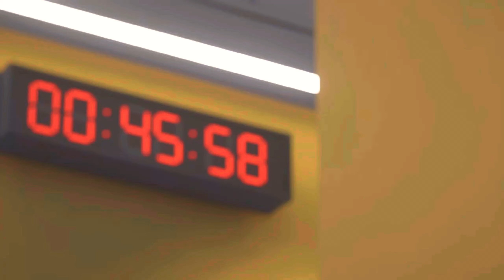EA PORTS FC 24 - EM 2024 - Rumänien vs Ukraine / Romania vs Ukraine - LET´S PLAY / Gameplay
EA SPORTS FC 24 - EM 2024 - Rumänien vs Ukraine / Romania vs Ukraine
LET´S PLAY / Gameplay -  DEUTSCH / GERMAN
Für mehr Infos aufklappen 👇

Unsere Spiele zur EM 2024

Beschreibung: EA Sports FC 24 ist ein Fußballsimulationsspiel, das von EA Vancouver und EA Romania entwickelt und von Electronic Arts veröffentlicht wird
Serie: FIFA
Genres: Sportsimulation, Simulationscomputerspiel, Planspiel, Sports
Herausgeber: Electronic Arts, OMEGAGAME